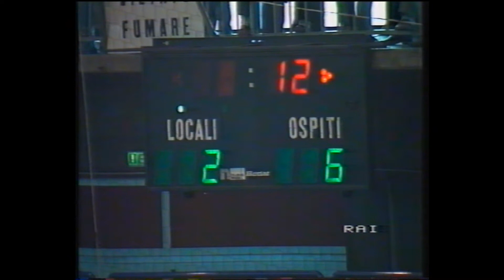Pallavolo - Serie A1F 1984-1985 - Finale Teodora Ravenna vs Nelsen Reggio Emilia - Set Spareggio